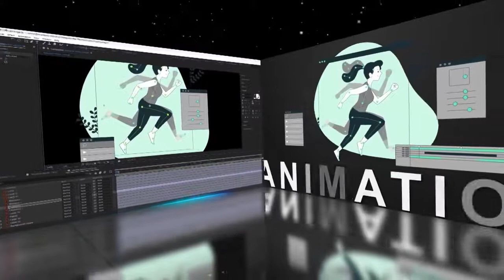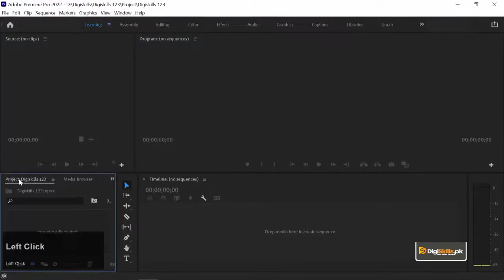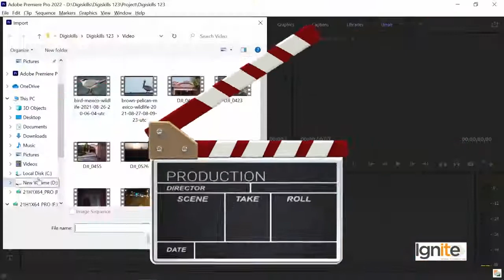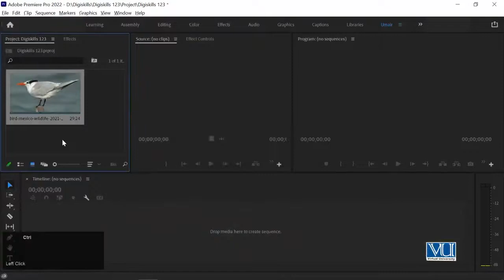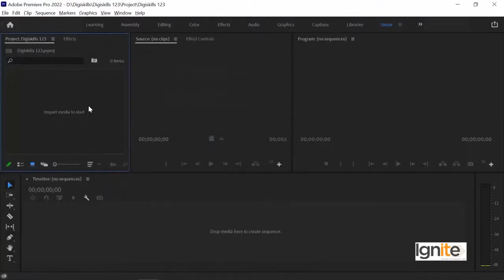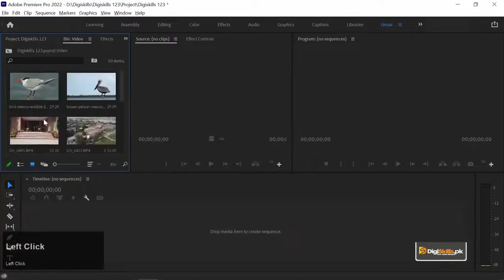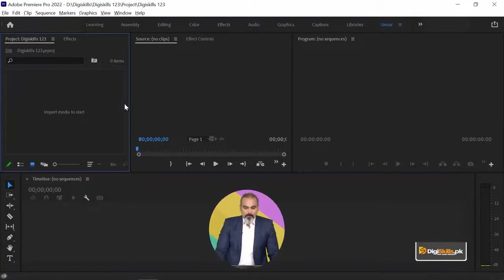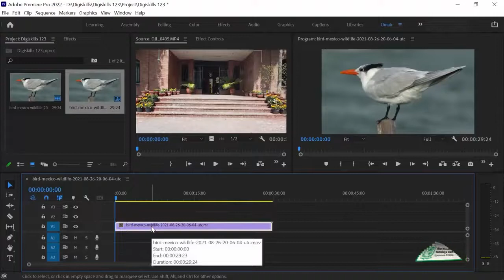014 Different Ways to Import Footage in Premiere Pro Video Editing